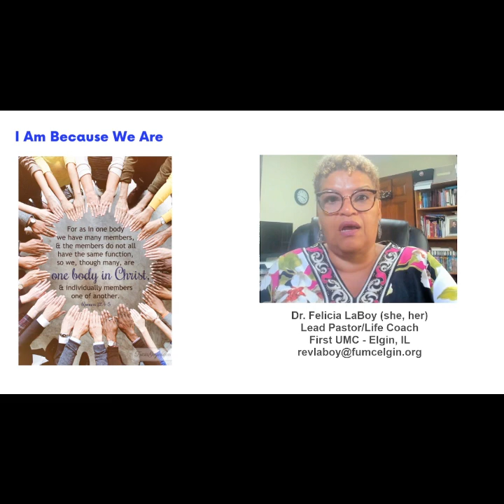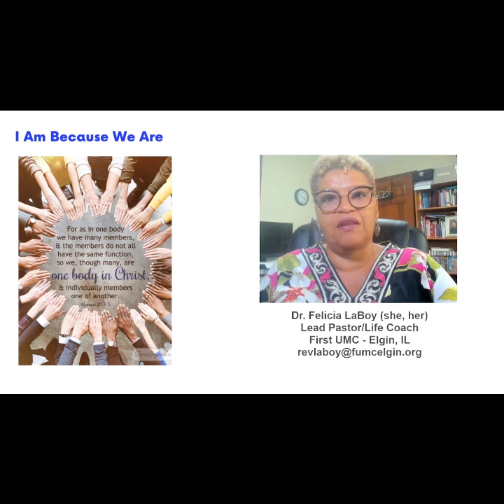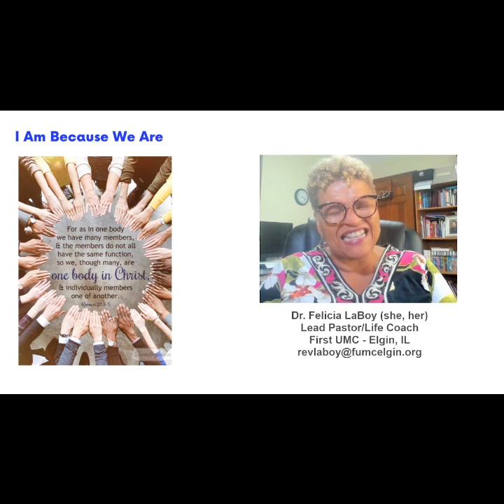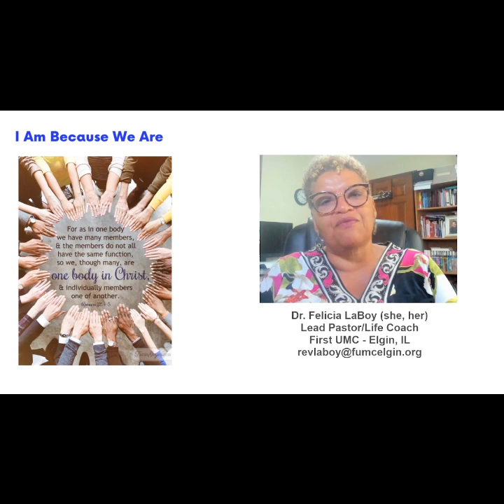09.25.23 -- I Am Because We Are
These weekly Motivational Moments are designed to help you make the Bible an essential part of your everyday life. Look for a new one every Monday morning @ fumcelgin.org.